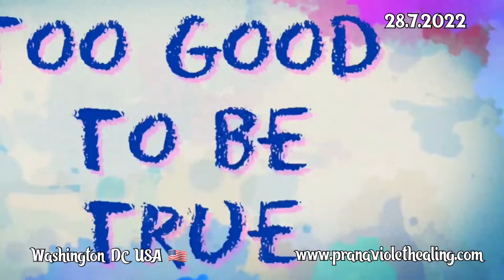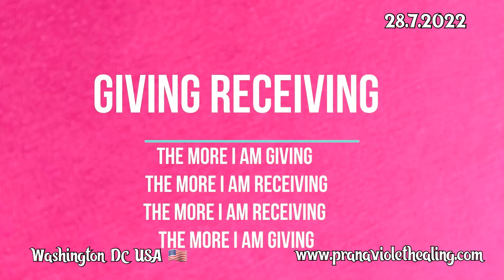Energy block creates pain at breast area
1.Read Affirmations
2.Attend Distant Healing Sessions
3.Heal Yourself/Friends/Family With The Healing Wand
4.Follow PVH Diet
5.PVH Bed Yoga
6.Be Emotion Free
7.Maintain Spiritual Hygiene